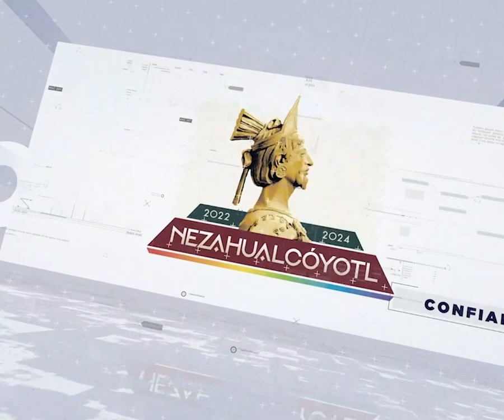SeguridadEnAcción | Se logró la detención de dos personas por robo a transeúnte con arma blanca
SeguridadEnAcción 👮🏻‍♀️👮🏻‍♂️I Gracias al rápido actuar de C4i 🎥 y elementos en campo, se logró la detención de dos personas por robo a transeúnte con arma blanca, derivado de un cerco virtual se dio seguimiento a los hombres que emprendieron la huida.